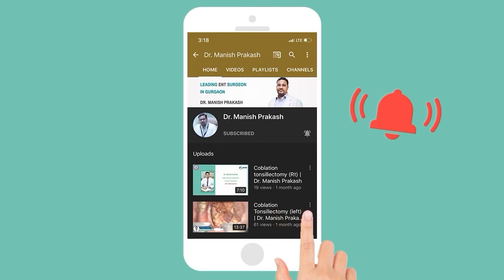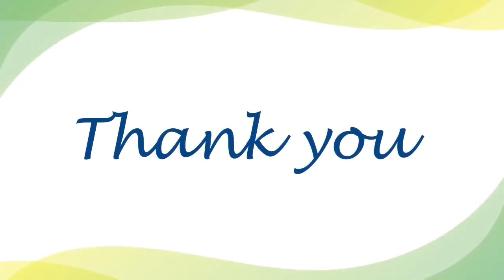Feedback after Ear Surgery at Mayom Hospital Gurgaon by Dr. Manish Prakash ENT Specialist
See the video testimonial of a patient affected by hearingloss who got diagnosis and treatment at Mayom Hospital by Dr. Manish Prakash ENT Specialist in Gurgaon.